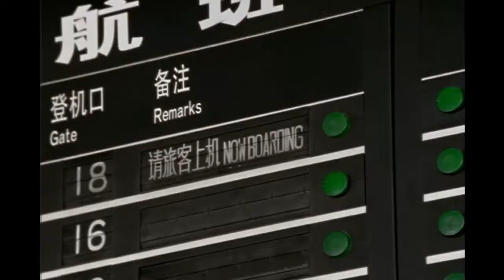Filme SMIRNOFF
Filme criado por Eco Moliterno para Smirnoff, ganhador do prêmio Lester Wunderman Awards.